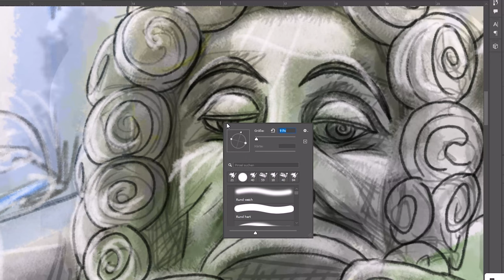CdV BW 2022: Freiburger Münsterbauverein e.V. | Die 91 Wasserspeier am Freiburger Münster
Coding da Vinci Baden-Württemberg 2022 – Präsentation des Datensets "Die 91 Wasserspeier am Freiburger Münster" /  Freiburger Münsterbauverein e.V.